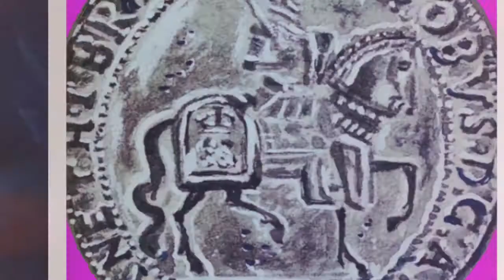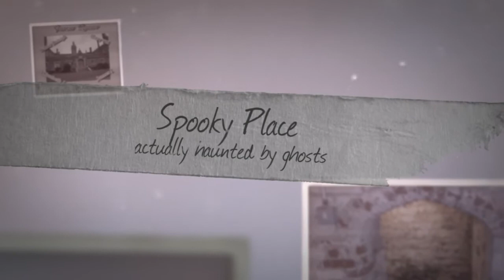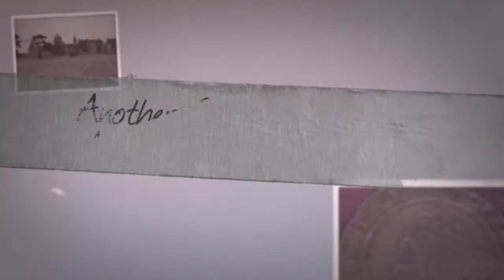Carew Manor House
Carew Manor is in Beddington Surrey.
Between Croydon and Sutton.
The Carew Family of this video are very well known in history. Carew Castle is in Pembroke, Pembrokeshire,West Wales. Princess Ness was from Royal Welsh blood and is part of the Carew family.
2 miles away is Pembroke Castle this is where the Tudors started and where King Henry VII was born.So the Carews and the Tudors were very good friends.

Nicholas Carew looking to better himself bought the Manor and the grounds in Beddington.
Nicholas was a very common name in the Carew Family as the name was passed from father to son.
Kings and Queens used to Visit Carew Manor. Henry VIII, Elizabeth I and James I.
Lots of hunting, fishing and a very nice place to relax.
It all went so badly wrong for Nicholas when he upset King Henry VIII and then lost his head.
Thats what happens to people who get to close to someone like King Henry.

Another well known person in history also Upset the King This Time James I in 1591. Sir Walter Raleigh secretly, and without royal permission, married one of Queen Elizabeth I maids of honour, Elizabeth Throck morton of Carew Manor.

Raleigh spent time in the Tower of London for this and Elizabeth was expelled from the court but the marriage appears to have been a genuine love-match and survived the imprisonment. A popular story is that when Raleigh did finally lose his head by the say so of James I in 1618.It is said that he haunts the grounds and St Marys Church which is beside the Manor House.

There is a lot more history to find out about.
So why not come to one of our tours this Summer
Sutton Council
Video made by MyGR World